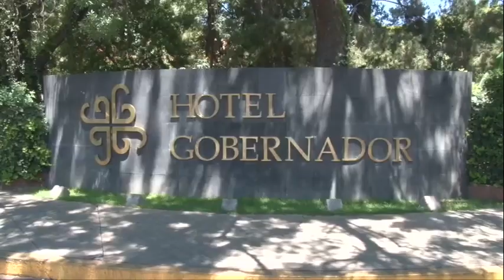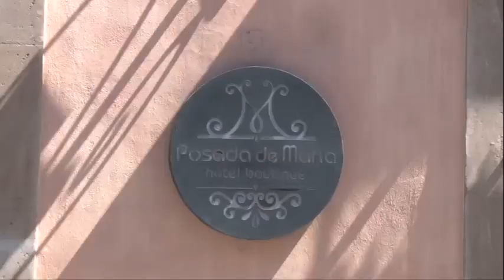Ocupación hotelera de más del 80% en Durango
El presidente de la Asociación de Hoteles y Moteles de Durango, Jaime Mijares, indicó que en las últimas semanas la ocupación hotelera ha sido del 80% en más de la mitad de los hoteles agremiados a la asociación, destacando que la mayoría de los huéspedes deciden quedarse dos noches.